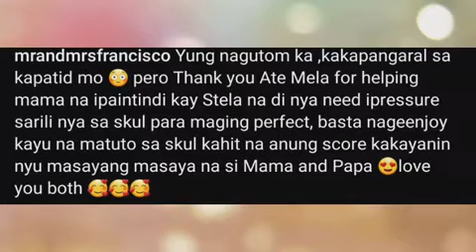Pangangaral ng panganay nina Melai at Jason sa bunsong kapatid, kinagiliwan!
Netizens are delighted to the video of Melai and Jason Francisco's eldest daughter Mela talking to her little sister Stela.